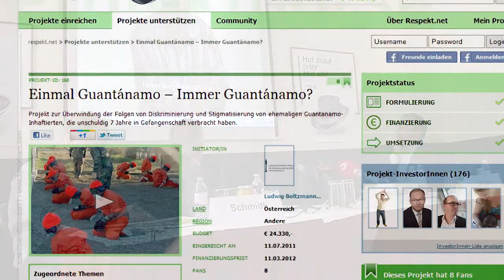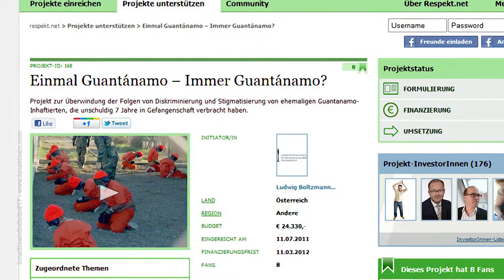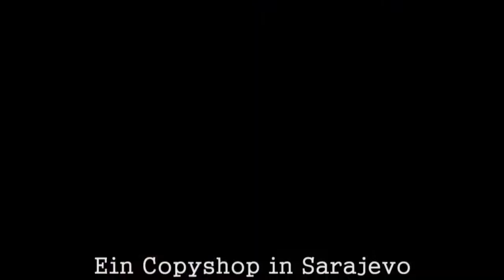lsb#17: Ein Copyshop in Sarajevo (2013)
lunaSteamBulletin#17:
Ein Copyshop in Sarajevo. Das respekt.net-Projekt "Einmal Guantánamo -- Immer Guantánamo?". Ein Video von Chris Haderer.

Ein Copyshop im Zentrum der Hauptstadt von Bosnien und Herzogowina hat eine besondere Geschichte. Seine Eröffnung im Herbst 2012 steht am Ende einer mehrjährigen Gefangenschaft im amerikanischen Foltercamp Guantanamo Bay. Der Copy-Shop hat den Namen "Respekt", und er ist das sichtbare Ergebnis des Projekts "Einmal Guantanamo, immer Guantanamo?" Über die österreichische Fundraising-Plattform respekt.net wurden insgesamt 24.330 € gesammelt, um Mustafa Aif Idir und Hadj Bandella, die sieben Jahre lang unschuldig in Guantanamo inhaftiert waren, einen Neustart zu ermöglichen. Für Wolfgang Petritsch, der das Projekt initiiert und in Kooperation mit Manfred Novak vom Ludwig Boltzmann Institut für Menschenrechte durchgeführt hat, ist der Erfolg des Projekts "ein gewaltiges Lebenszeichen der österreichischen Zivilgesellschaft" und zeigt dass "das Inoffizielle Österreich sehr viel mehr Courage hat als die offizielle österreichische Politik."

Aufgezeichnet im Rahmen einer respekt.net-Pressekonferenz am 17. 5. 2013 in Wien.